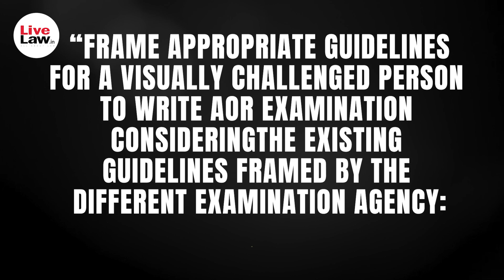Visually Impaired Lawyer Clears Advocate On Record Examination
Its for the first time in the history of India that a visually impaired lawyer has cleared the examination of Advocate on Record which is conducted by the Supreme Court. He appeared in the examination with the help of a scribe and also cleared the examination in the first attempt only.

The advocate named Visakamurthy in conversation with Livelaw said that he’s thankful to the Chief Justice of India, the Registrar-General of the Supreme Court, the Attorney-General for India, and the Secretary of the Department of Legal Affairs for their continued support.